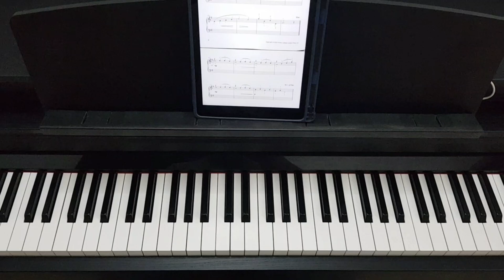Water Sprite - Florence Ada Goodrich - Trinity Grade One 2023